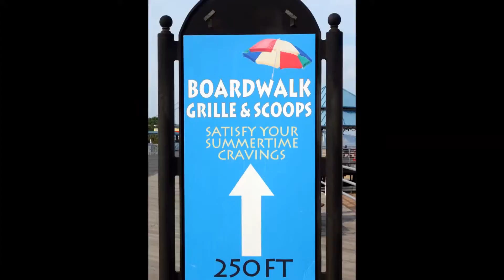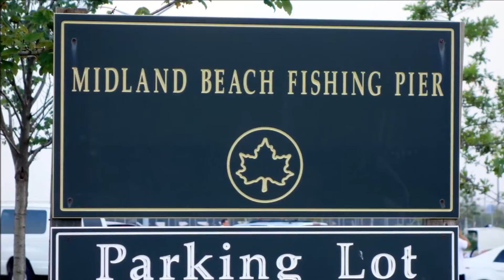史島城堡至中灘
閒逛紐約的足跡　娛己娛人的視頻
行走自然有所思　獨行之見磚一塊